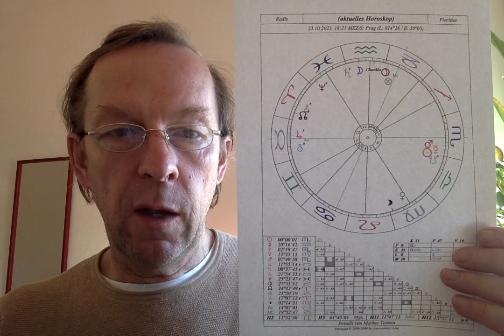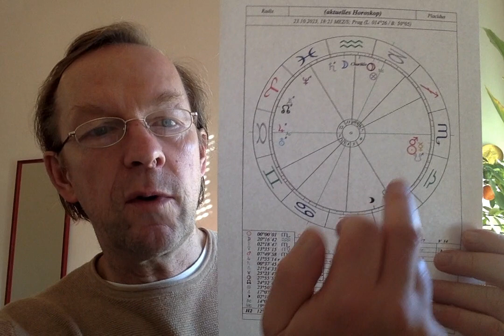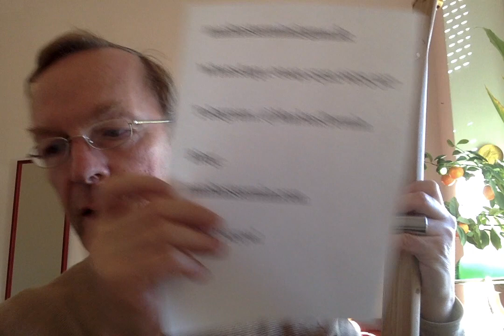Astrologisches Morgenfernsehen am 23.10.2023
Tagesenergie, kurz & gut.